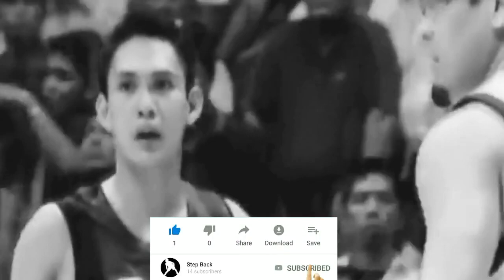Hindi KUKUHA ng PBA Players sa Olympic Qualifiers | 2021 PBA Season Format | Ray Parks Jr. Case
Gilas Pilipinas will go All-Cadets team in the Olympic Qualifying Tournament. Commissioner Willie Marcial announces its format in the 2021 Season. The Ray Parks Jr. Issue.